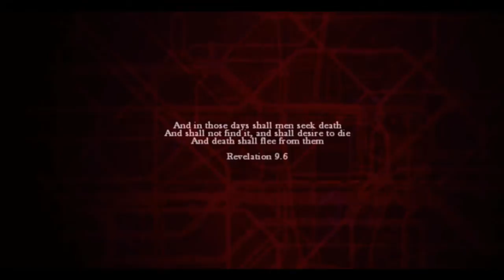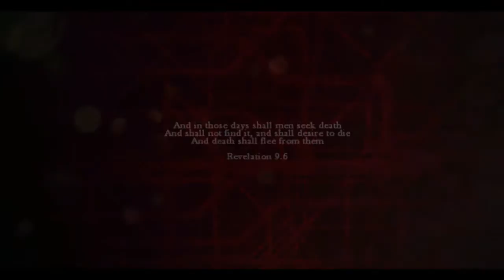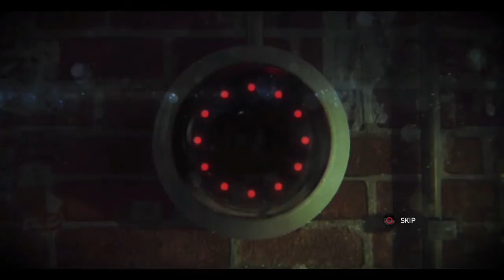Zombi Gameplay Walkthrough Part 1- Don't Eat Me!!!!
Zombi Gameplay Walkthrough Part 1 Were We Try To Survive A Zombie Invested London. In One Piece.
Zombi Is A Port Of The WiiU Game ZombiU
For PC, Xbox One And PS4
Stay Awesome!